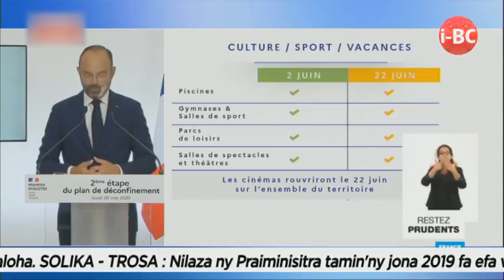I BC NEWS DU 29 MAI 2020